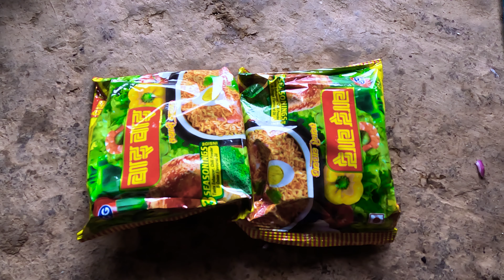Mother and son are enjoying nature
life with nature in rural Nepal || @Ritarojan

- we  ( Life in Rural Nepal )  create videos only about rural life of Nepal @ pastoral life of Nepal , we upload only natural videos of Himalayan herdsmen / shepherd lifestyle  of  Nepal . Please support us